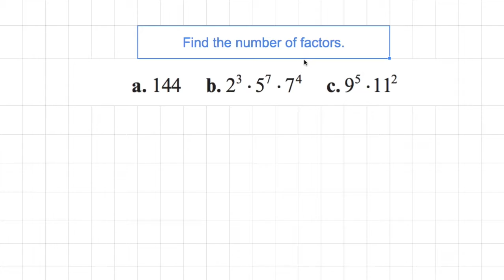[숫자와 논리] 623 - Find the number of factors